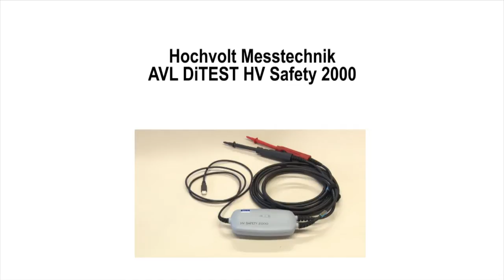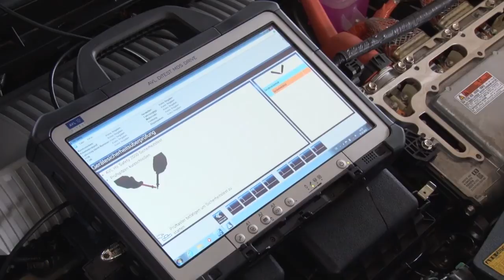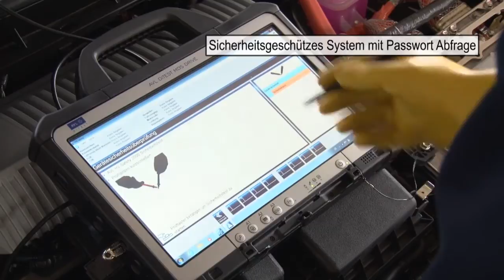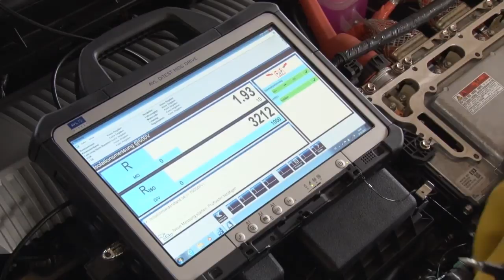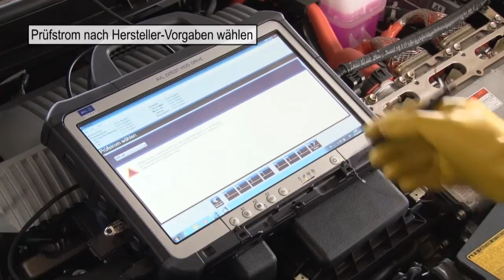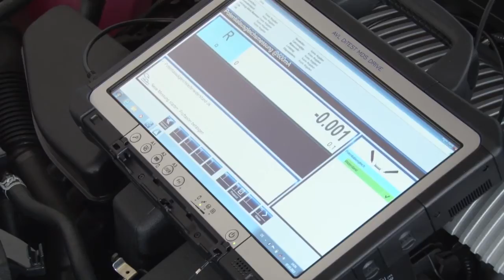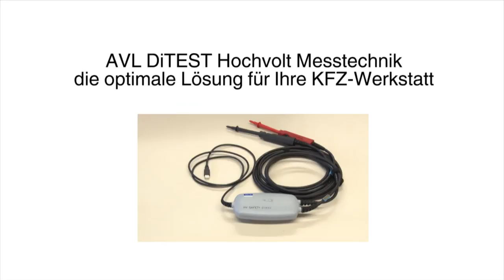Werkstattalltag der Zukunft: Elektroautos bei Reparatur & Wartung AVL DiTEST Hochvolt Messtechnik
Was muss ich tun wenn ein Elektroauto zur Reparatur oder Wartung in meine Werkstatt kommt? Was ist bei Arbeiten am Hochvolt-Teil zu beachten? Welche Prüfungen gibt es?

Als Antwort auf diese Fragen haben wir ein Video gedreht, das die wichtigsten Schritte zeigt.

Rückfragen gerne auch über unsere Hotline.